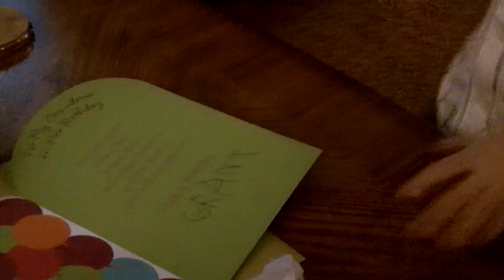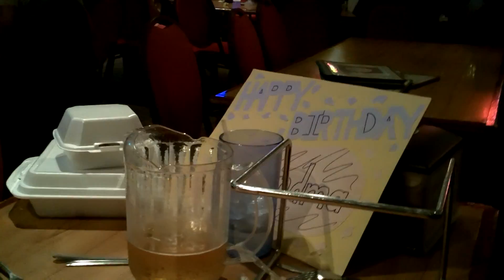Time Capsule: 2016-11-01 Tuesday